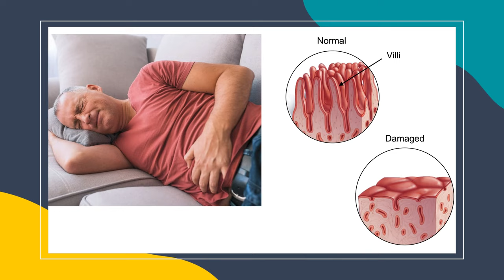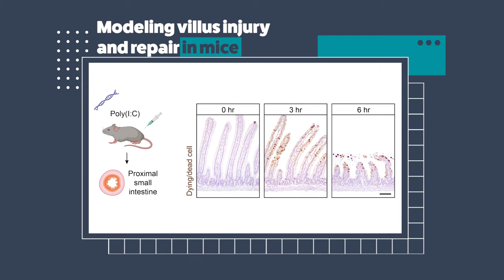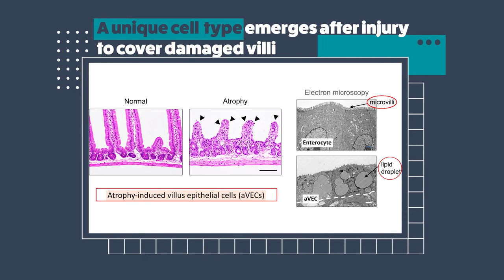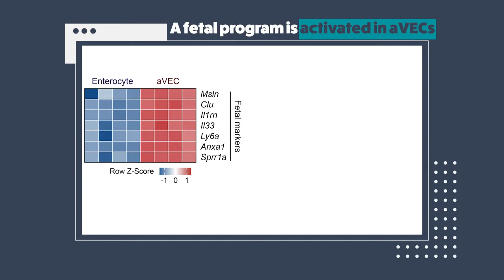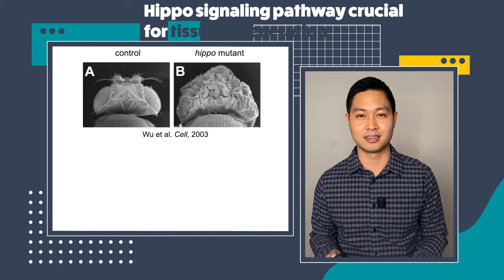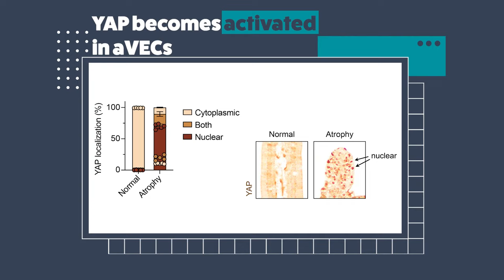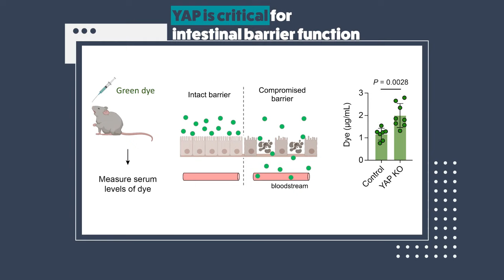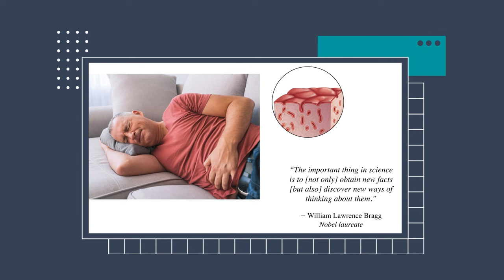Intestinal Villi Assume the Fetal Position in Response to Injury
Intestinal villi are finger-like projections that line the small intestine, increasing surface area to help with absorption of nutrients. Injuries to the intestinal villi can cause a range of health problems, and can even be life-threatening. In this Share Your Research Talk, physician-scientist trainee Takahiro Ohara discusses his research on the molecular and cellular processes that drive recovery of intestinal villi. He describes the fetal-like state that cells on damaged villi take on, and how adaptive differentiation of these cells leads to proper villus recovery.

0:00 Introduction
2:08 Normal Villus Recovery
4:21 Modeling Villus Injury and Repair
5:10 What happens to enterocytes?
11:10 What drives the fetal program?
15:06 What are the consequences of having abnormal aVECs?
18:00 Summary

Speaker Biography: Takahiro Ohara is an MD-PhD student at Washington University in St. Louis. Interested in regenerative medicine, his research focuses on how intestinal villi recover from injury. He received a B.S. from UCLA in Molecular, Cell, and Developmental Biology with a Minor in Biomedical Research.

Kevin McLean (iBiology): Producer
Brittany Anderton (iBiology): Producer
Eric Kornblum (iBiology): Videographer
Jiefei Yuan (iBiology): Editor
Chris George (iBiology): Graphics
Maggie Hubbard (iBiology): Graphics